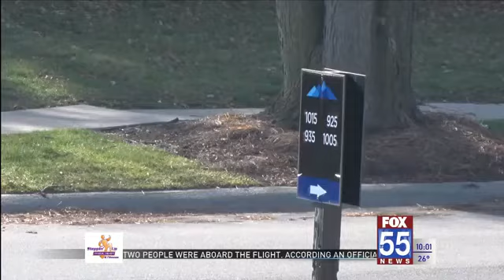Cost of rent in Fort Wayne up 2.4 percent since the start of coronavirus pandemic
A new Apartment List report shows the cost of rent is up 2.4 percent in Fort Wayne since the start of the pandemic. Many residents say they moved to Fort Wayne for the low cost of living and affordable housing. That may be changing.